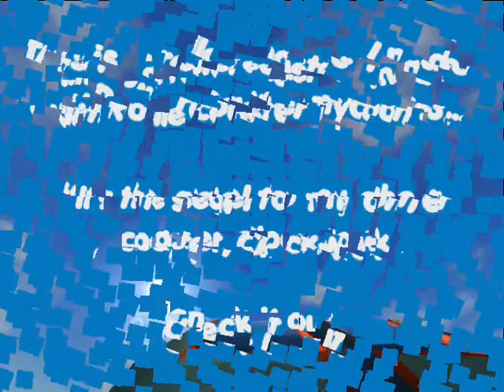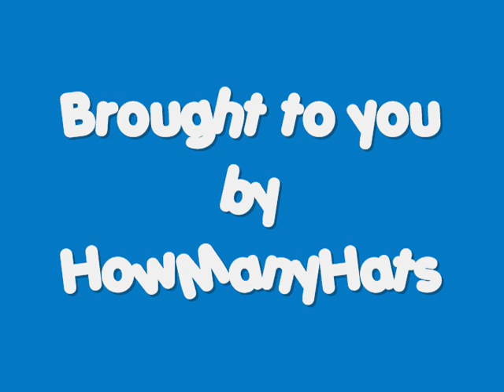Clockwork 2: A Rollercoaster Tycoon 3 Movie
The seqel to one of my other rollercoasters